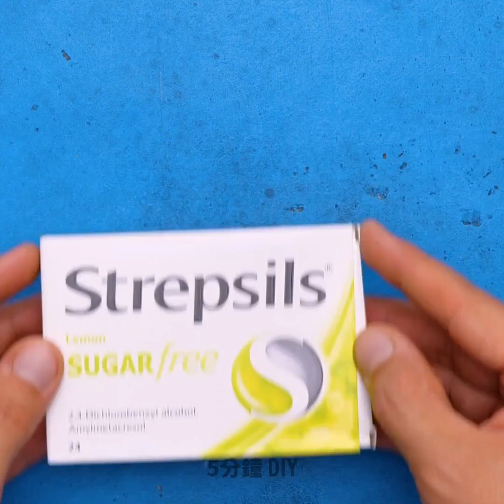輕鬆就能學會的超強創意水泥工藝和DIY裝飾！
居家生活手作裝飾工藝品好吃驚！

0:16 – 燈座
1:51 – 壁掛
2:05 – 創意馬克杯手把
2:26 – 由臉打造而成的裝飾品
3:22 – 花盆